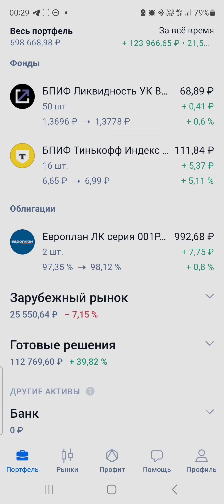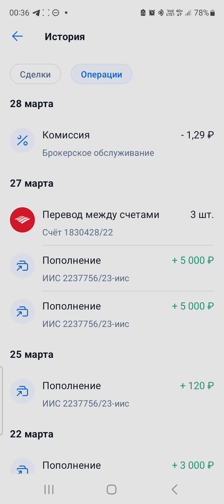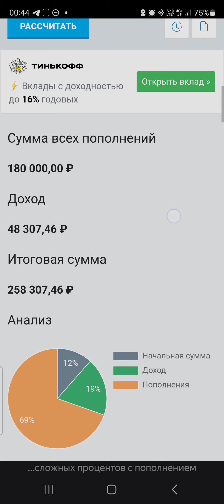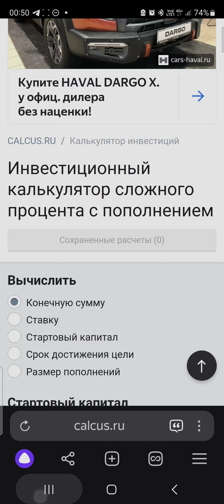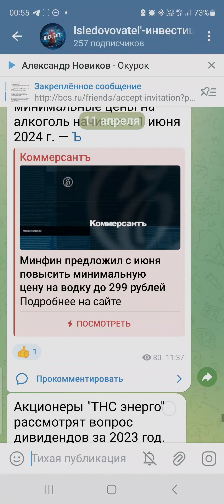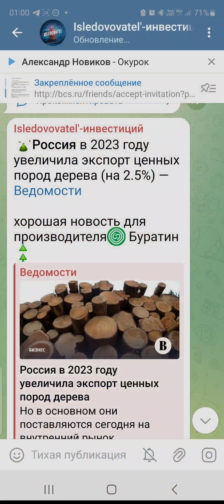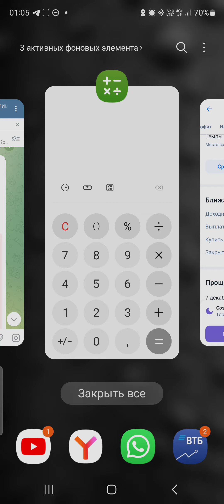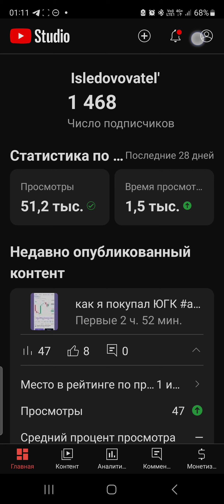как накопить МИЛЛИОН акции инвестиции дивиденды накопить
Кто хочет помочь развитию канала оставляю номер карты
Ссылка на  1000 рублей от БКС при пополнении счета 30К, подробней в ТГ